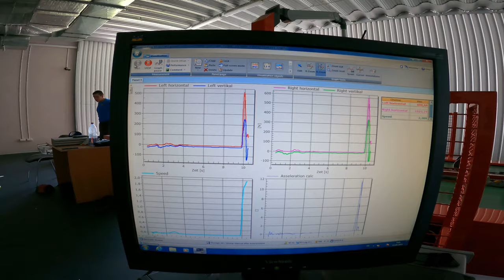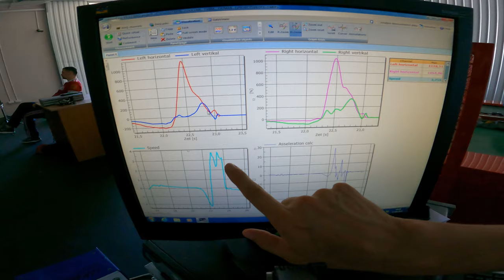Три недели подготовки на закрытой базе. Фигуристы на санях. Сделали силовые тесты.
Ну что настало время показать вам самые главные моменты подготовки к зимнему сезону. В этой части вы увидите тренажеры которые были засекречены со времен ОИ 2014 для улучшения нашего стартового разгона и силовых показателей. Так же у нас будут силовые тесты в виде Жима лежа/Подрыва штанги лежа и метания ядра. Кстати второму мы оказываем особое внимаете так как движения при метании очень похожи на движение во время первой фазы разгона на старте. Постарался поснимать как можно больше и информативнее но сами понимаете совмещать тренировку и видео съемку не так просто как может показаться.